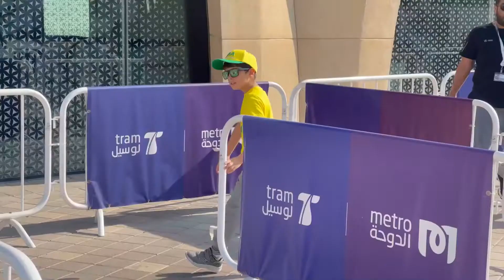Raman Shwan, Mondial 2022, Qatar